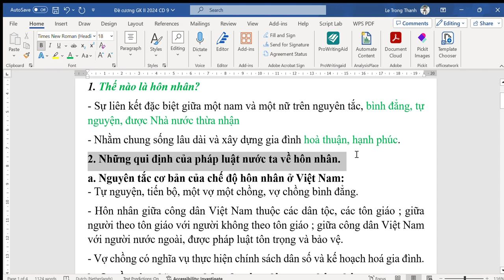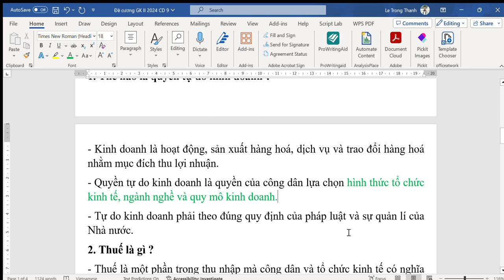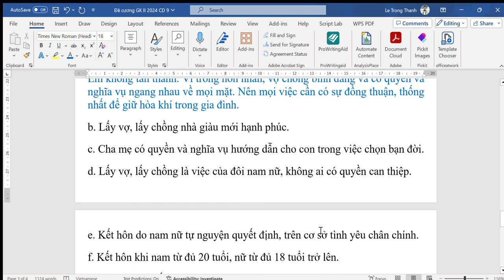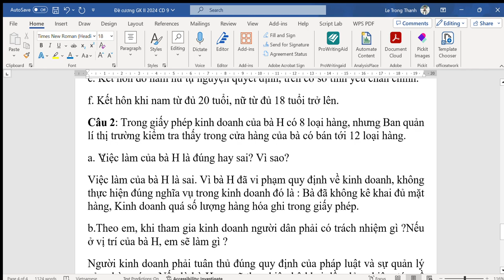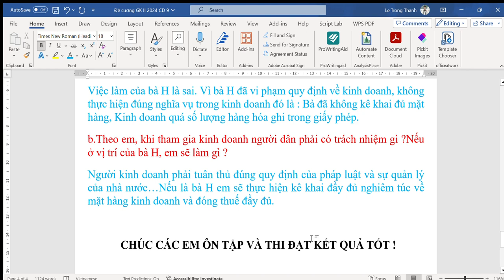GIÁO DỤC CÔNG DÂN 9 - ÔN TẬP KIỂM TRA GHK2 (2023-2024)